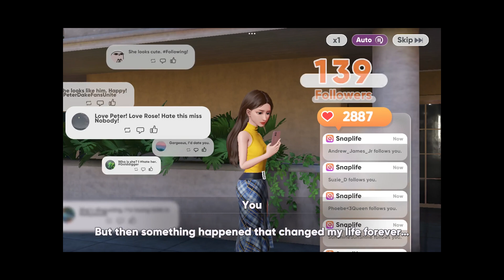Hollywood Crush: Match3 puzzle - Android Game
Experience the road to Hollywood.
In Hollywood Crush, match 3 to dress up and live out your red-carpet dream!

As a young, rising star playing small roles and working as an extra, your journey in Hollywood has been challenging. But life is like a box of chocolates, you never know what you're going to get. Along with the news of the famous star Peter's passing, there is also the revelation of an undisclosed daughter, who happens to be you.

From this moment on, your life takes a whirlwind of transformation. Alongside navigating the ever-watchful eyes of the media, you must also be on guard against the obstacles posed by your half-sister Rose, who you share a father with

■ Easy to play, match 3 to beat addictive levels.
■ customize outfits for any occasion
■ 1,000s of outfits to choose from, including exclusive high-end dresses to stand out from the crowd.
■ Build your own dazzling studio.
■ Simulate the drama of being a star and face all challenges.
■ Romantic Hollywood encounters: choose a handsome partner.